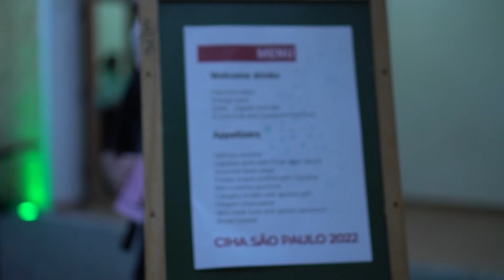CIHA - Congresso Internacional de História da Arte 2022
Com transmissão simultânea em 10 salas e palestrantes do mundo inteiro, o Congresso Internacional de História da Arte aconteceu de forma híbrida.